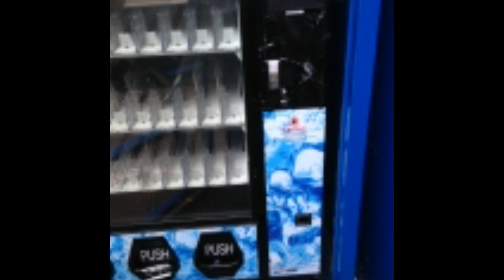Vending Machine break-in Damage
Bevmax destroyed with axe attack